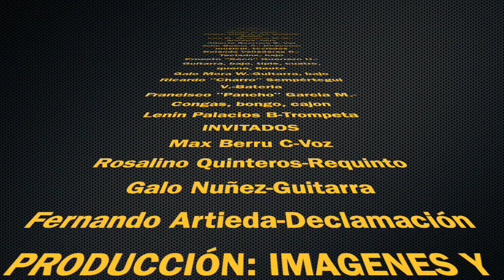CONCIERTO HOMENAJE A JULIO JARAMILLO-GRUPO PUEBLO NUEVO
CONCIERTO DE PUEBLO NUEVO
HOMENAJE A JULIO JARAMILLO
Agora de la CCE
Agosto de 1.988
Lanzamiento del disco L.P. Pueblo, fantasma y clave de Julio Jaramillo
En 1.988, Pueblo Nuevo, grabó un disco LP, en homenaje a los 10 años del fallecimiento del cantor popular Julio Jaramillo, y lo presento en el Agora de la CCE. ORTEL-IMÁGENES Y SONIDO (Canal 5) hizo la produccion, y lo presento al aire en Febrero de 1.989, cuando se cumplian 11 años de su muerte. Les presentamos el concierto completo, con algunas fallas, tanto humanas como técnicas, pero con mucho corazón.

Miguel Mora W.-Voz, guitarra, cuatro
José M. Monteros M.-Voz, guitarra, tiple
Alberto Guerrero G.-Voz
Julio Bueno A.-Dirección musical, teclados
Rolando Valladares R.-Teclados, bajo
Ernesto "Seco" Guerrero U.-Guitarra, bajo, tiple, cuatro, quena, flauta
Galo Mora W.-Guitarra, bajo
Ricardo "Charro" Sempértegui V.-Batería
Francisco "Pancho" García M.-Congas, bongo, cajón
Lenin Palacios B.-Trompeta

INVITADOS
Max Berrú C.-Voz
Rosalino Quinteros-Requinto
Galo Nuñez-Guitarra
Fernando Artieda-Declamación
PRODUCCION: IMAGENES Y SONIDO-ORTEL-CANAL 5
Sonido de sala: Ramiro "Negro" Acosta

REPERTORIO
• 5 centavitos-Azabache
• Su pena y delirio
• Niegalo
• Nuestro juramento
• Rondando tu esquina
• Jota jota• Fatalidad-Cuando llora mi guitarra-Alma mia
• Siembra
• Mi venganza personal
• Tiburon
• A mi lindo Ecuador
• Rep.: Nuestro juramento